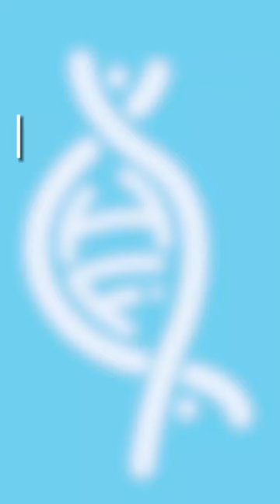Unlocking the labyrinth of Alzheimer's By Dr Patricia Kane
Delving into the Depths of Memory: Dr. Patricia Kane's pioneering exploration unravels the intricate tapestry of Alzheimer's, revealing the hidden corridors of the mind and offering hope amidst the mystery.